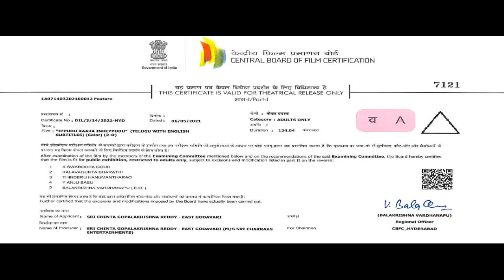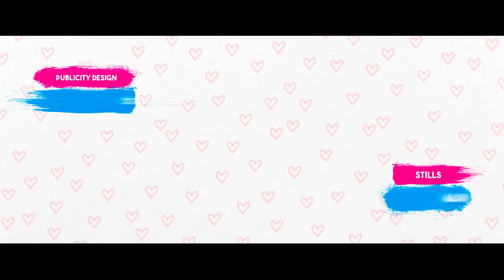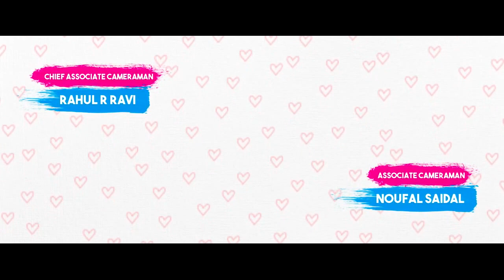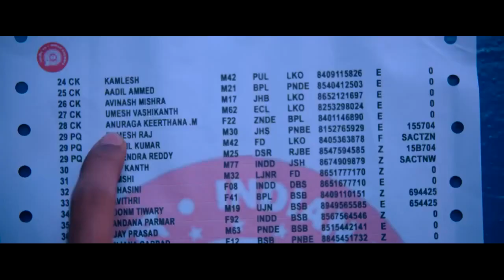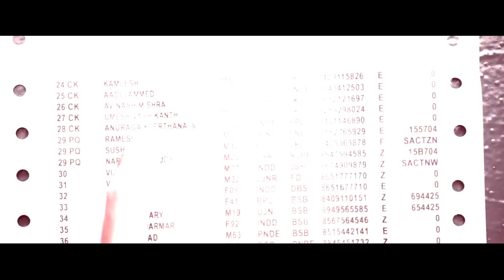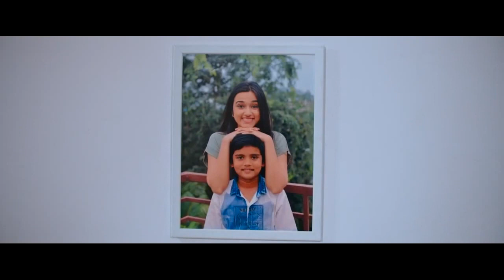|| Latest Telegu movie || Ippudu kakapothe inkeppudu || full movie || Romantic ||